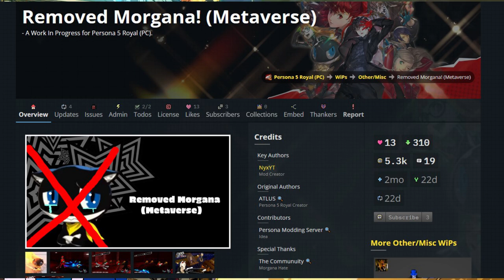The Sonic Fandom | Café Autumn